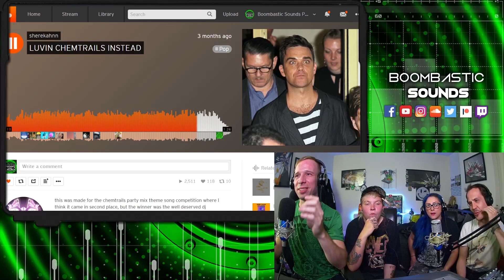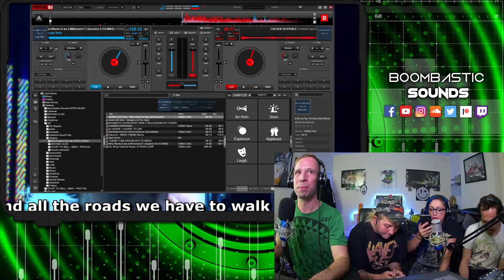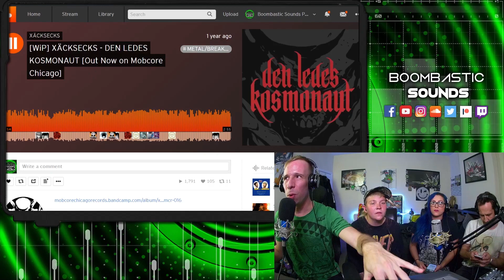It's time to play Jwan's unlucky dip!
Choose 1 of 4 tunes.  1 is the winning tune the other 3 are insanely bad!  WHO WINS!?  YOU DECIDE! :D

2 hours of the best new music submitted by YOU!
Support us and get rewards AND exclusive content!→

Boombastic Sounds/ Films - WATCH US LIVE! -

OP Film And Photography - Vlog/ Behind the scenes/ Music videos